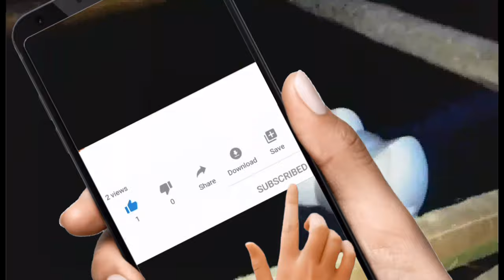Squid 🦑 fishing in Garcia Hernandez Bohol Philippines | Nokus | いか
My birth place fresh all seafoods, fishing free just infront of our eyes. Just needed cool equipment 😆.